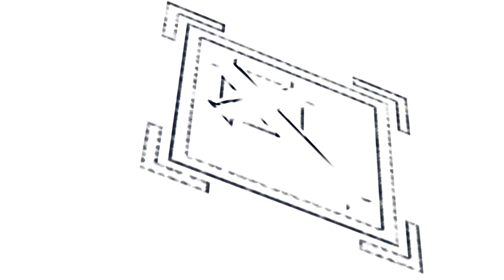Be Still: Jesus is the True and Better David | Psalm 46:10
Like what you hear? Tune in next week or join us live in-person for worship every Sunday at 9:30 am.